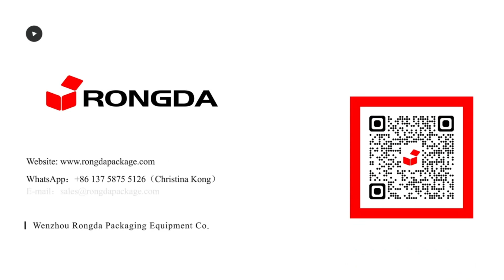CM680B Automatic case making machine testing with Flocking Cloth material